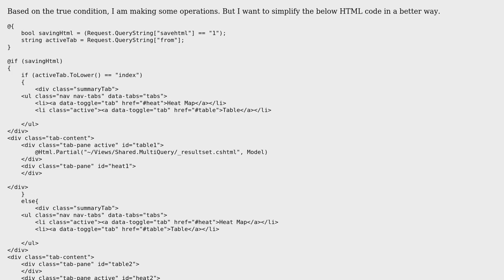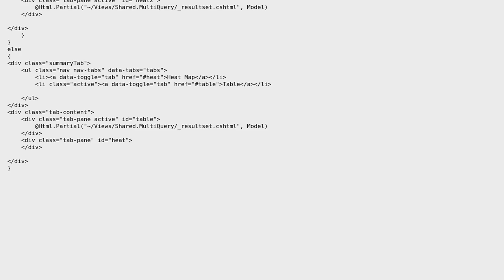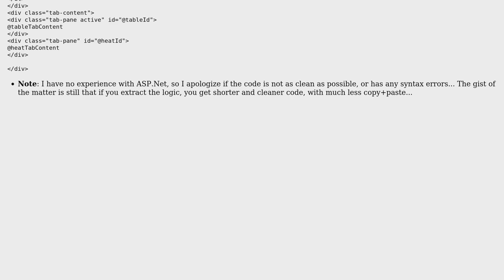Avoiding redundant code in MVC view page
With thanks & praise to God, and with thanks to the many people who have made this project possible! | Content (except music & images) licensed under CC BY-SA | Music | Images & others | With thanks to user Uri Agassi user SivaRajini user Jamal and the Stack Exchange Network Trademarks are property of their respective owners. You are responsible for your own actions.